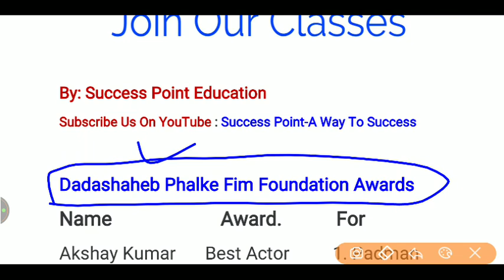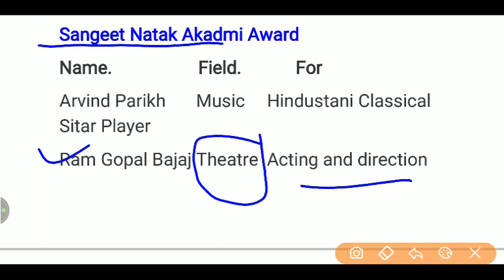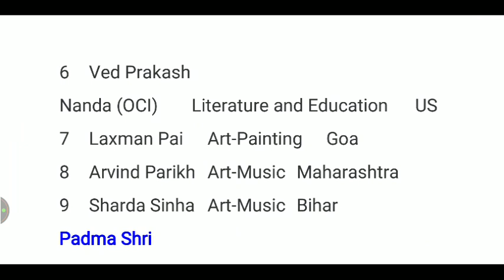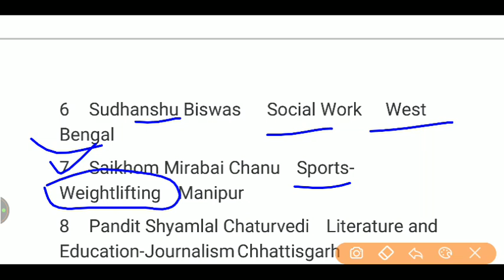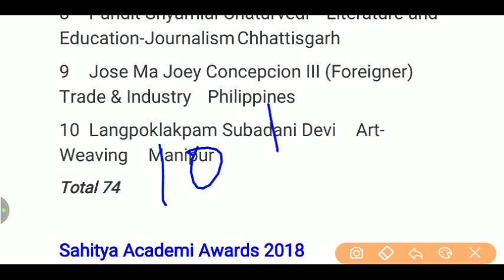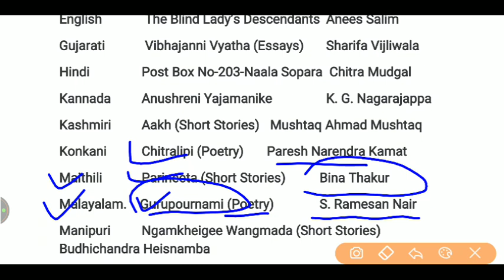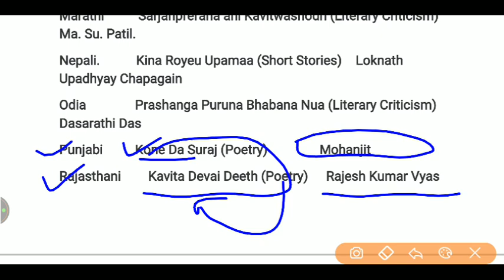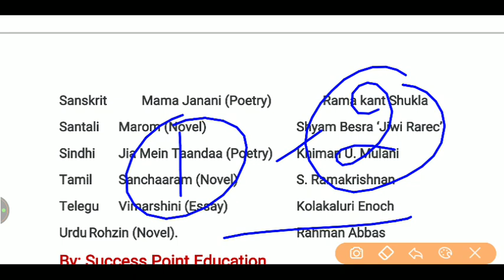Awards and Honours 2018 Part 1 ! Current Affairs 2018 ! GK Classes For IB Security Assistant Exam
These online live classes are for IB Security Assistant Exam. This is the Class 65 in which all important awards and honours of 2018 from current affairs section are discussed.

Complete Class Videos Playlist For IB Security Assistant 2018.

Also Join Our Telegram Group For Discussion

Your Well Wisher
Success Point